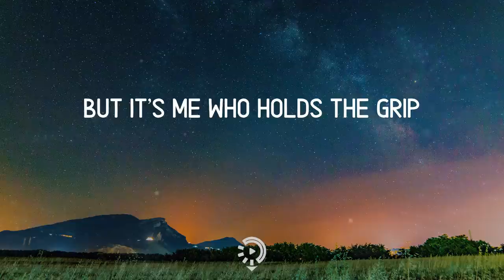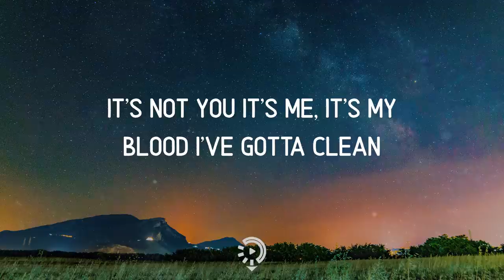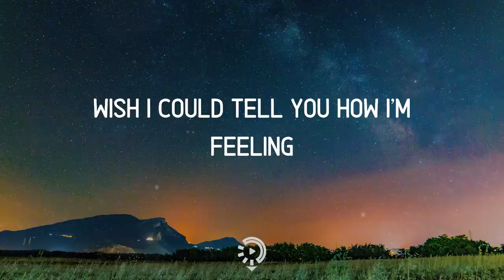Aodhan - Empty Spaces (Lyrics)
🎙️ Lyrics Aodhan - Empty Spaces
Now I’m too afraid to love
I feel a blade through my heart
But it’s me who holds the grip
And when I look down at my feet
I see that it’s my blood I’ve gotta clean
It’s not you it’s me, it’s my blood I’ve gotta clean
Wish I could fill
The empty spaces in between
You don’t know much you mean to me
Wish I could tell you how I’m feeling
But it’s too cold at night for the butterflies to fly
Another day, another rose
Being picked away to the stem
Unfit to grow
Like elderly
Like hardwood to a stump
Is this the way I’ll stay for months and months and months
Cold at night for the butterflies to fly